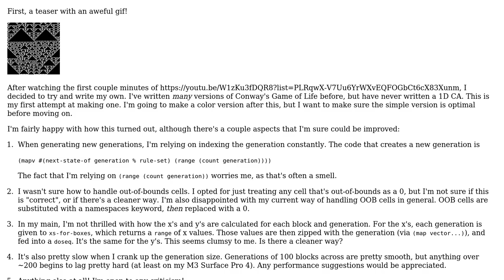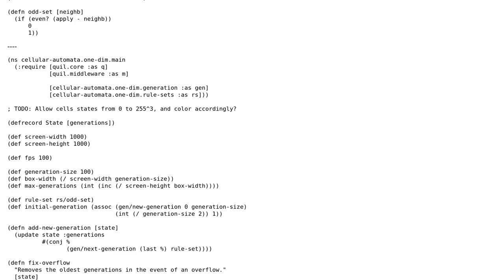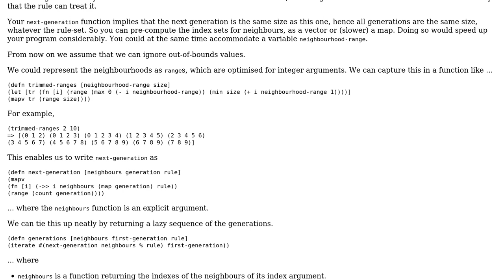Code Review: One-Dimensional Cellular Automata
With thanks & praise to God, and with thanks to the many people who have made this project possible! You are responsible for your own actions.